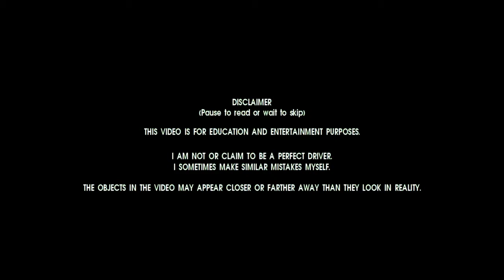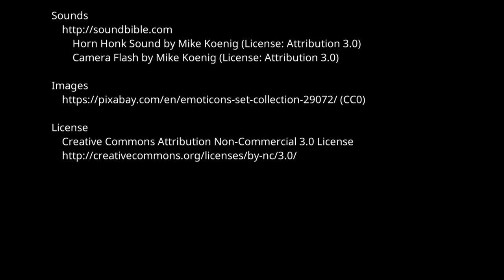Grouchy driver in Israel. Ep5. Highlights of Week 2 in 2017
This week I mostly stayed at home. But still got more than enough to compose 5 min video of road encounters. Enjoy!

Software
    Kdenlive 16.12.0
    Gimp 2.8.19
    Ubuntu 16.04
    medit 1.2.90

        Country Boy
        Jazzy Frenchy